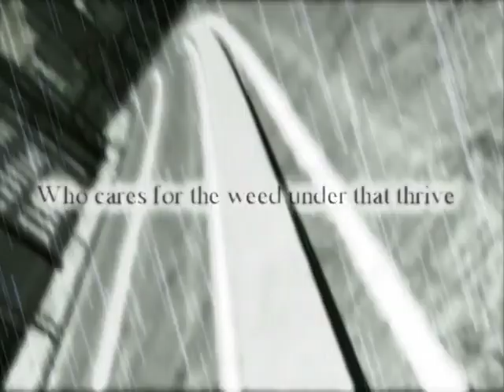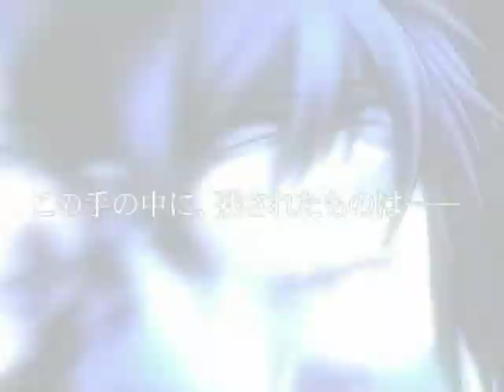Togainu no Chi (2005 Release) -- Official Trailer